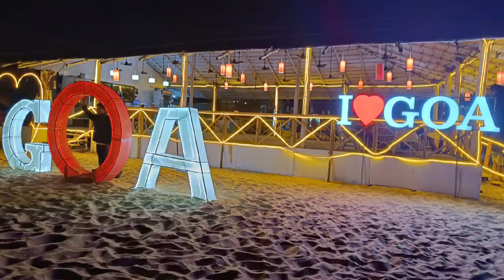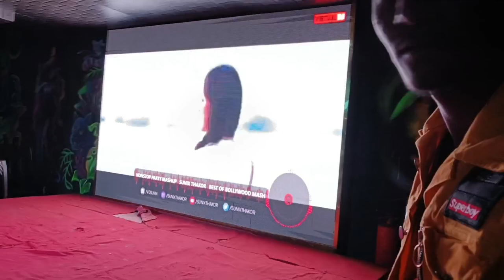Goa trip✌😍(memorable days) @rxsuriofficial goa collegelife .